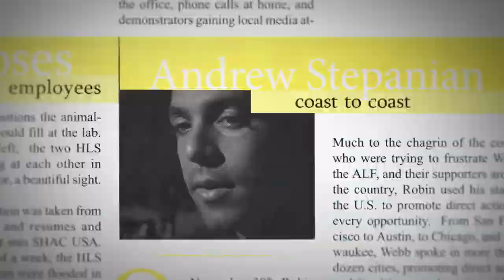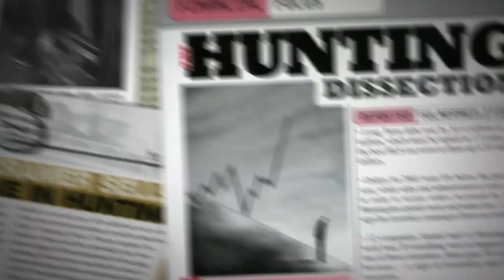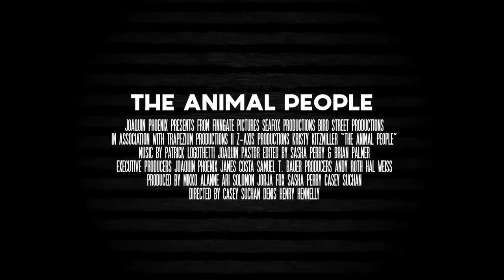The Animal People - Trailer 2019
More than ten years in the making, the feature documentary THE ANIMAL PEOPLE, from directors Cassandra Suchan and Denis Henry Hennelly, follows the journey of six young activists who find themselves indicted as terrorists by the United States government. The reason for indictment: the activists' leadership of a controversial open protest campaign aiming to close down the largest animal testing laboratory in the world. The activists used the then fledgling internet to dramatically magnify their impact and systematically knocked down pillars of financial support for the lab. But when protests began to mushroom into dead-of-night vandalism and worse by unknown underground elements, the FBI stepped in. The Bureau began an unprecedented campaign of surveillance, creating a model that would later be used against Occupy Wall Street and Black Lives Matter. The United States Congress, under corporate pressure, rewrote laws in specific preparation for prosecution, potentially weakening free speech rights for all Americans. Featuring expansive interviews with the six activists spanning more than a decade, rare archival footage – including never-before-seen surveillance footage, wiretaps, and government documents, The Animal People is a chilling portrait of what happens when activism rattles the institutions of power.